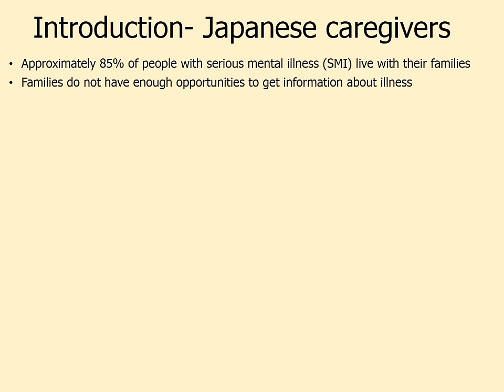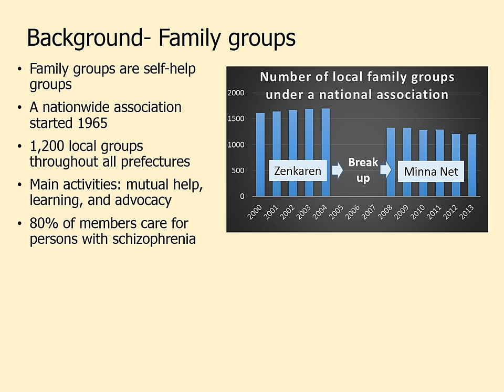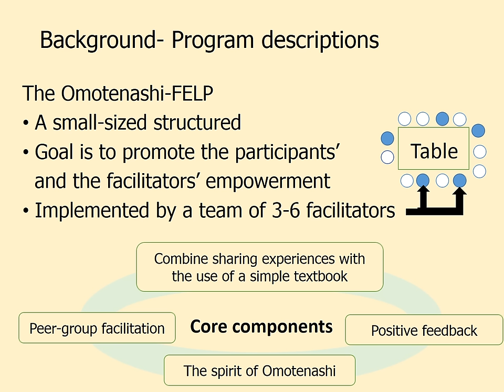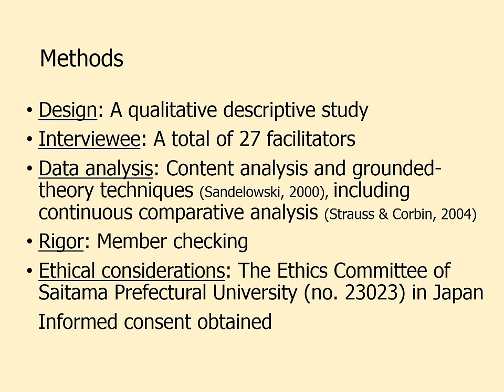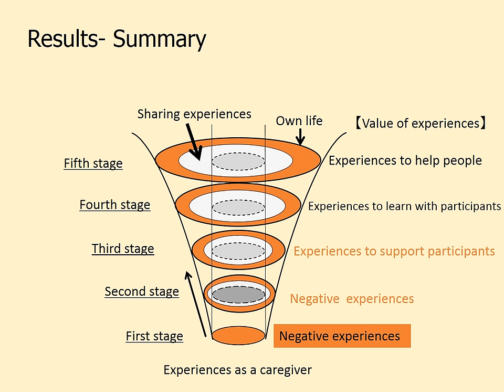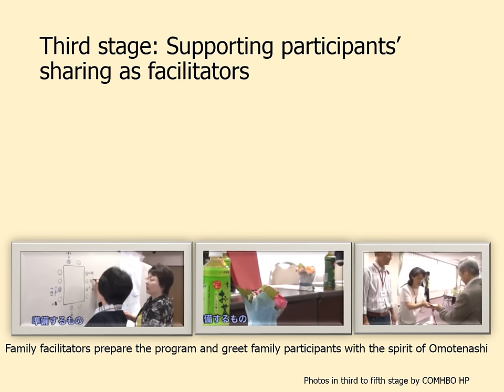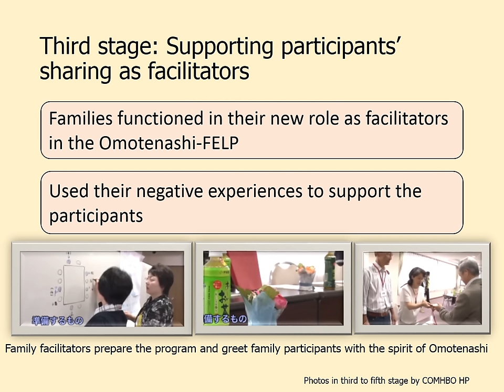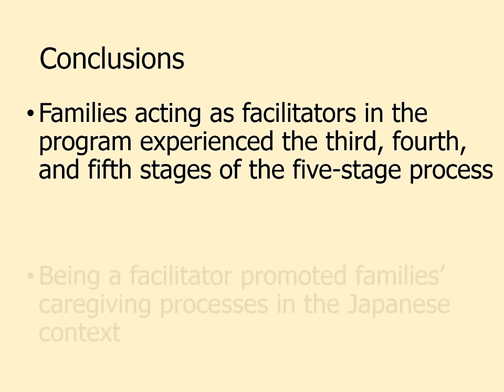Caregiving Experiences through a Family Peer-Education Program in Japan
A family peer-education program for mental disorders was developed in Japan, similar to existing programs in the United States and Hong Kong. Families that serve as facilitators in such programs may enhance their caregiving processes and, thereby, their well-being. This study's aim was to describe how families' caregiving experiences change, beginning with the onset of a family member's mental illness, through their involvement in a family group or peer-education program as participants then facilitators.

AUTHORS: *Masako Kageyama, Keiko Yokoyama, Yukako Nakamura, Sayaka Kobayashi

"Changes in Families’ Caregiving Experiences through Involvement as Participants then Facilitators in a Family Peer-Education Program for Mental Disorders in Japan"